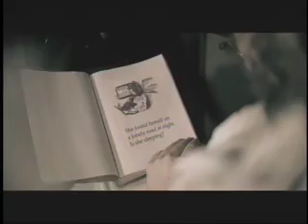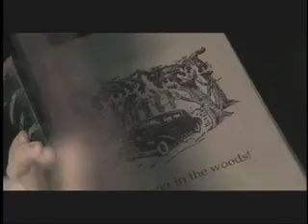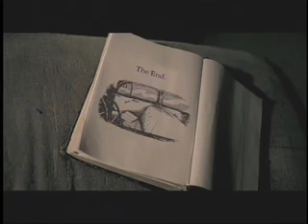Barely Listening/Pilot Speed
First video from Pilot Speed (formerly Pilate)'s album, Sell Control For Life's Speed.  Directed by Sean Michael Turrell.